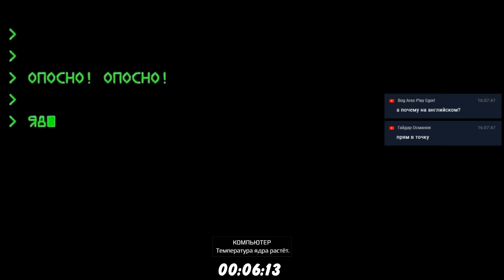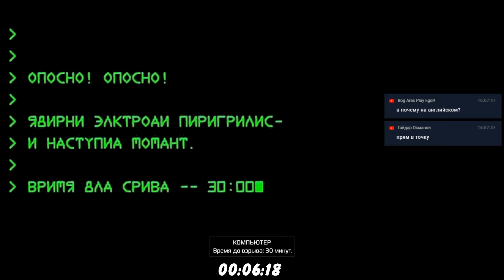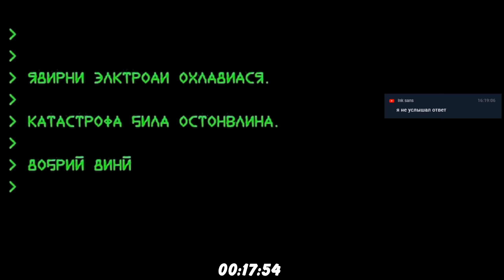Прохождение C&C Red Alert Remastered [Часть 5] Ядерная Проблема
Продолжаем Прохождение легендарной RTS игры под названием - Command & Conquer Red Alert Remastered 2020 года выпуска в WQHD 2k 1440p и 60 fps!
Эти альянсовские псы проникли на одну из наших атомных электростанций и устроили диверсию! Немедленно отправляемся туда чтобы показать этим негодяям что с нами шутки плохи!